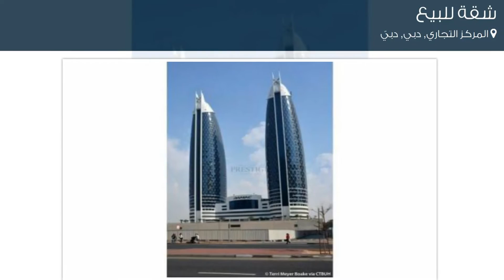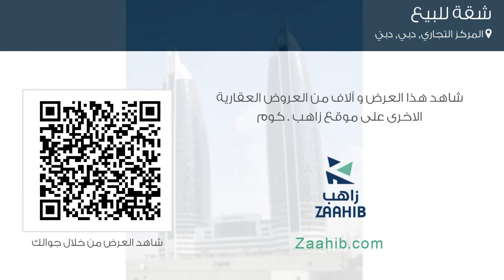شقة للبيع في المركز التجاري, دبي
تفاصيل العرض:-

رقم: 2328024

ميزات:-

2 الغرف, 2 عدد دورات المياه, 1 سعة مرآب السيارات, مسبح, تكييف مركزي